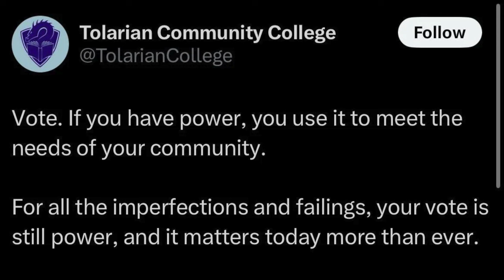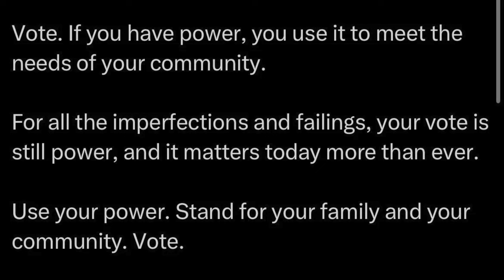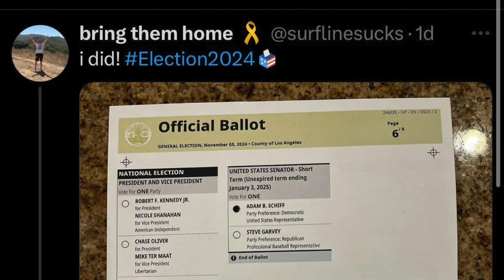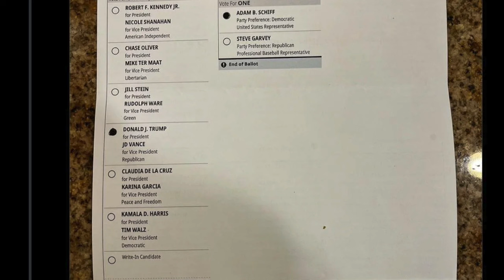Tolarian Community College Bans Donald Trump Supporters from Channel